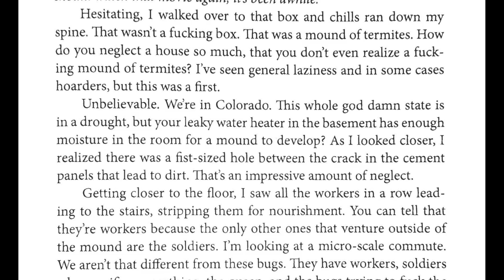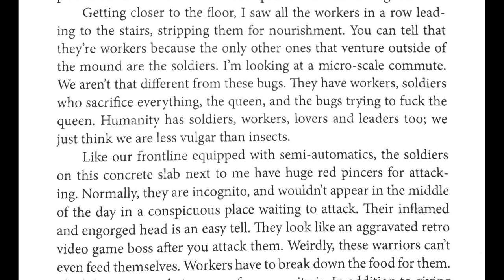PESTS Advanced Teaser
Based on Lloyd Kaufman's Best Selling Novel PESTS, in now in development!!!
From Troma Entertainment. of course!
 This book explores the seedy underbelly of the Hollywood elites and plays against the
notion of what or who the troublesome "Pests" of our society really are.

There is a current, overwhelming need for multiple upheavals in our current world; a fresh
start for something that has been diluted and corrupted over time. The protagonist, Phil,
does something we all do in these situations: helps where he can, in the way he knows best.
Phil's best is better than most, due to his newfound ability to read other people's minds. During
the course of this outlandish, fantasy revenge story, Phil gets first hand exposure to the
corruption, and ring of pedophiliacs, that have corrupted the only thing he has ever
loved: movies. It's up to Phil to leave his life as an exterminator, and track down and
eliminate the pests that plague the film industry.